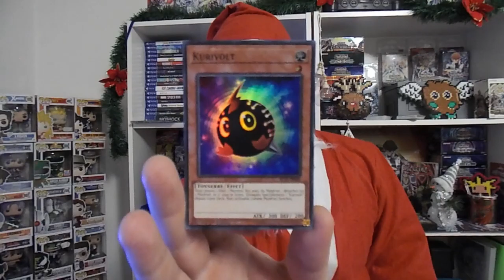CALENDRIER YU-GI-OH! - JOUR 09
9e jour jeune Hobbit, heu ... Duelliste !